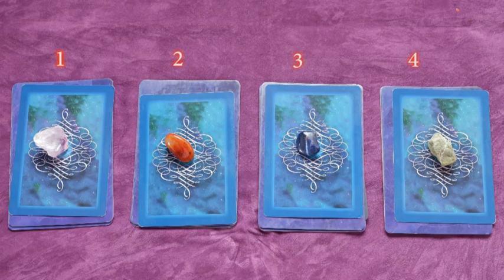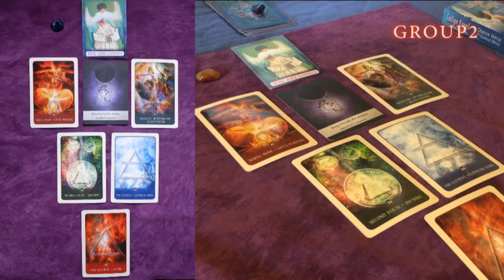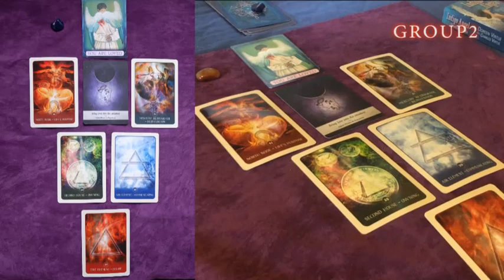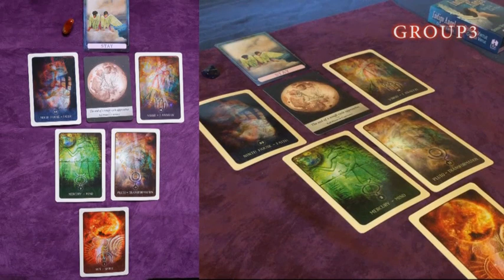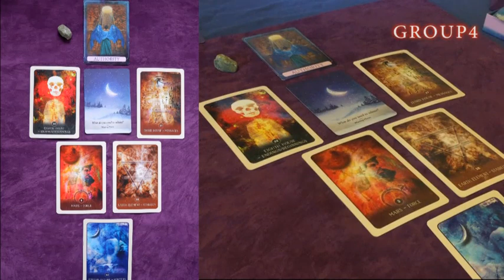占星牌陣占卜（四選一）：你的潛在人生課題-Life's purpose energy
Pick A Card: 你的潛在人生課題- About your Life's purpose energy

GROUP 1 紫色石頭: 11:07
GROUP 2 橙色石頭:27:40
GROUP 3 藍色石頭:40:30
GROUP 4 綠色石頭:55:30

★關於Q
【地址】;：YHA Aoraki Mt Cook, 4 kitchener/bowen drive, Aoraki Mt Cook Village 7946, New Zealand→歡迎你的任何分享
【New ins about stories】instagram: visualstorytellerqym→另外一種療愈的力量